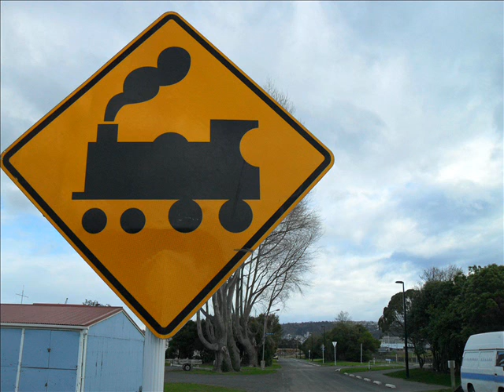Jason Reeves - Helium Hearts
"Helium Hearts" by Jason Reeves

Photo taken by me.